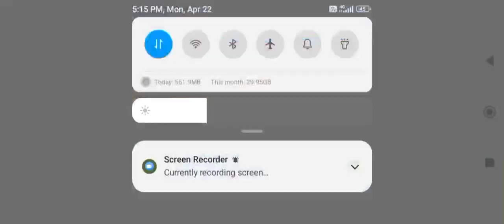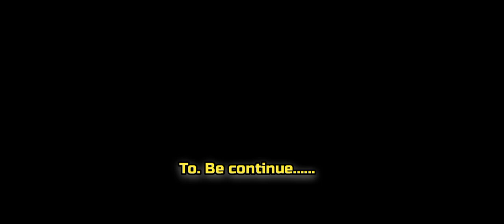3-BEST TEAM🔥 (SJSOSOK IS BACK VS BASTOB FF) [ MONSTER MASTERS]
Fast monster battles! Collect, train and evolve monsters to become a legend!

Are you ready to become the best master? Monster Masters is a multiplayer game in real time where you can collect, train and evolve dozens of monsters. Create your strategy and get ready for battle!
00:01/ MONSTER MASTERS FAME PUSHING/ RANK PUSH
00:12/ BATTLE AGAINST IAMKHVKBACK, SJSOSOK IS BACK

BATTLE AGAINST IAMKHVKBACK MONSTER MASTERS
BATTLE AGAINST SJSOSOK IS BACK MONSTER MASTERS
FAME PUSH IN MONSTER MASTERS

PLEASE NOTE! Monster Masters is free to download and play, however, some game items can also be purchased for real money. If you do not want to use this feature, please set up password protection for purchases in the settings of your Google Play Store app.